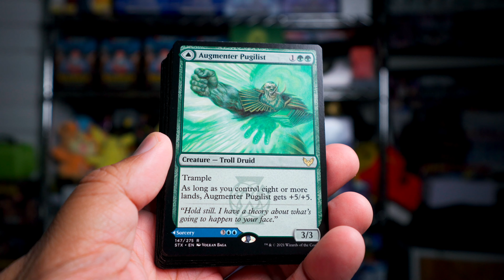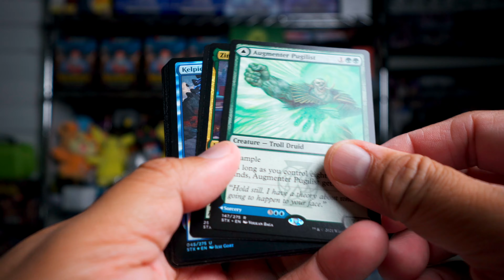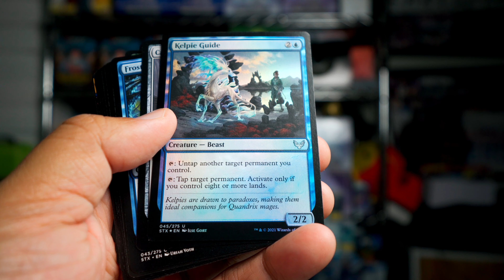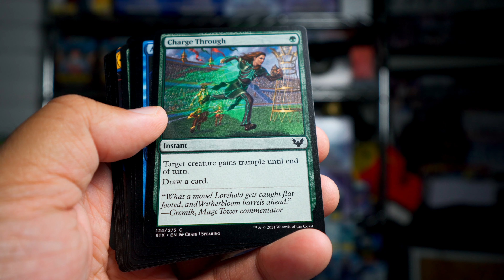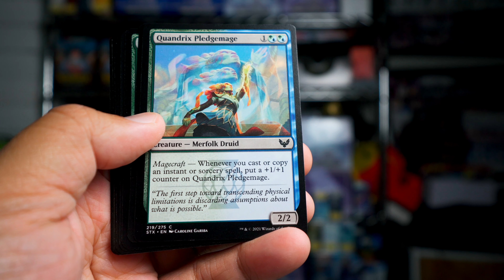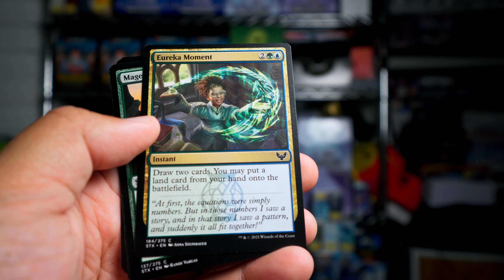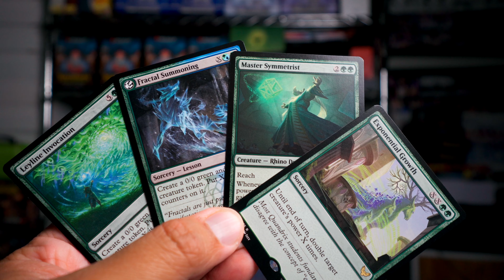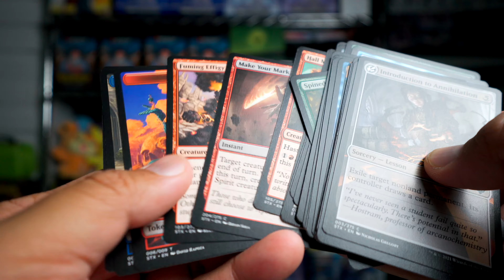Final Strixhaven Draft until Forgotten Realms!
I'm really going to miss drafting Strixhaven! I really love this set.